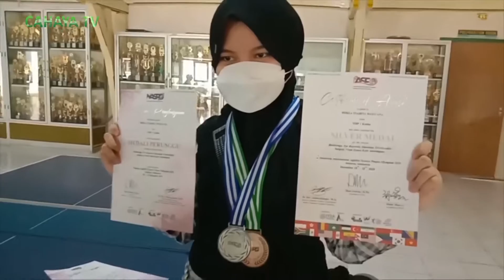Bikin Hand Sanitizer Dari Pelepah Pisang, Siswa Smpn 1 Kudus Raih Emas Di Ajang Internasional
Dua siswa SMP Negeri 1 Kudus,  meraih prestasi cukup membanggakan. Keduanya mampu meraih medali emas di ajang internasional,  pada pertengahan bulan Februari 2021. Raihan prestasi tersebut pun menjadi kado indah di momen  HUT yang Ke -71.